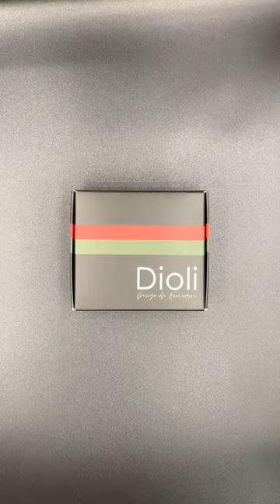Combo Milão - Pulseiras Masculinas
Somos a Dioli Acessórios, desde 2014 sua loja virtual de pulseiras e cordões! Todas nossas peças são feitas a mão por profissionais qualificados que priorizam a qualidade e acabamento. Os materiais são selecionados a dedo. Acesse nossos vídeos e conheça as demais peças!